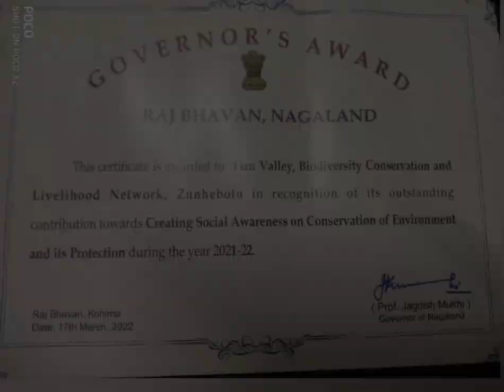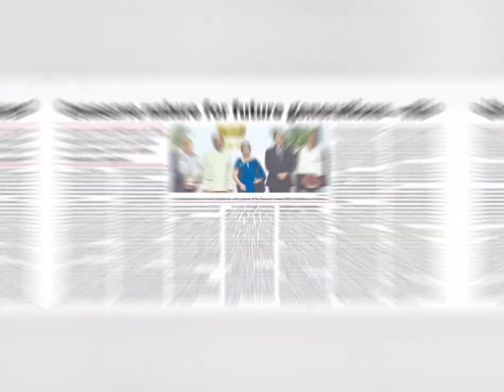Governor's Award&Felicitation programme for State Level Essay Competition awards-2022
Tizu Valley Biodiversity Conervation and Livelihood Network, Zunheboto(TVBCLN) accorded with the Governor’s Award 2022 for remarkable environmental action at the grassroots.

Marking a remarkable milestone in its journey towards community led conservation action, the Tizu Valley Biodiversity Conervation and Livelihood Network from Zunheboto district of Nagaland was recognized with the Nagaland Governor’s Award 2022 on Thursday, March 17, 2022.

Honorable Governor of Nagaland and Assam Prof. Jagdish Mukhi felicitated the TVBCLN with the prestigious recognition at the Governor’s Award 2022 and State Level Essay Competition winner’s felicitation programme Raj Bhawan held in Kohima . The awards distribution ceremony was also attended by the honorable Chief Minister of Nagaland, Shri. Neiphiu Rio and other distinguish dignitaries representing from all across the state.

The Chairman of TVBCLN, Mr. Ivan Jhimo read out the award citation and also made a power point presentation before the august audience highlighting activities under the successful socio-economic development model that TVBCLN have been initiating with the indigenous communities for past one decade.

The TVBCLN  is a registered society under Home Department, Nagaland under Societies Registration Act, 1980 and it is a joint management committee of three villages for management and governance of the CCA network. TVBCLN have received special recognition in the ‘sustainable use of biological resources’ category of the Fourth India Biodiversity Awards, 2018.

TVBCLN is located in the Zunheboto district of Nagaland, surrounded by Blue Mountains and dense forests intermingled with golden-hued Jhum farm patches. It is located on the bank of Tizu River, TVBCLN is a joint Community Conserved area of three villages namely Sukhai, Kivikhu and Ghukhuyi. One of the main river drainages in Nagaland which ﬂows through the landscape.

The sub-tropical wet hill forest primarily overlapping with the subtropical pine forest, and represents a wide range of ﬂora and fauna and acts as an important green corridor between the biodiversity rich forests of Satoi range and other biodiversity rich area that harbor endangered and threatened species like the Blyth's Tragopan (Tragopan blythii), Fishing Cat (Prionailurusviverrinus) and Wild Dog (Cuonalpinus). The forest is the place of origin of Kutu, Yayi, Loyi, Sumukhu, Lipi and Yai feeder streams of Tizu River and the river Tizu is home to many native ﬁsh species and other aquatic life.

The villages are dominated by the Sumi tribe, and the economy largely depends upon agriculture and forest-centered agriculture. Though farming is mainly for subsistence, high dependence prevails on the other abundant resources of jhum (shifting cultivation) lands, which include timber, medicinal plants and non-timber forest products (NTFP).

The project area is joint CCA networks of three villages located 25°50’0” N and 94°31’0”E in the state of Nagaland falls under the Zunheboto district. An avian survey reveals presence of more than 200 species of birds including rare and threatened species like Naga Wren Babbler, Hodgson's Frogmouth, Spot-breasted Parrotbill, Rufous-throated Partridge, Mountain Bamboo Partridge, Pompadour Green Pigeon, Slaty-bellied Tesia, Spot-breasted Scimitar Babbler, Coral-billed Scimitar Babbler,

Golden-breasted Fulvetta, White-crested Laughing Thrush. The sub-tropical forest supports threatened species such as Chinese Pangolin, Slow Loris, Wild Dog, Fishing Cat, Yellow-throated Marten, Ferret Badger, Goral, Red Giant Flying Squirrel etc.

Nature based tourism was initiated on a pilot basis to assess the feasibility and potentiality of the tourism, responses of tourists to the initiatives and the participation and commitment of the local communities towards the initiatives. Towards this, tourism products have been identified, facilitated the interested individual households to start the homestay, identified and trained the local youths as nature guides. However, the lack of infrastructure in the homestay units and service quality, lack of capacity of the local guides and lack of visibility due to lack of marketing strategies are some of the major challenges faced by the tourism ventures.

Nature based tourism focusing on birds and butterflies was initiated in 2018 and received lots of responses from the tourists. However, the lack of basic facilities and the capacities are the major challenges towards initiatives for a community run enterprise. The economic condition of the homestay owner hinders improvising the basic necessities of the homestay. In addition, lack of systematic strategic planning related to the business, marketing and advertising added limited flow of tourists around the areas. In the above circumstance, it is necessary to systematically re-organise the entire tourism enterprise towards making it independent and a profitable community-based nature enterprise.